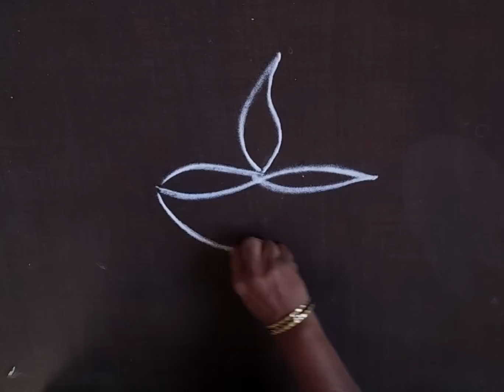simple Rangoli Diwali